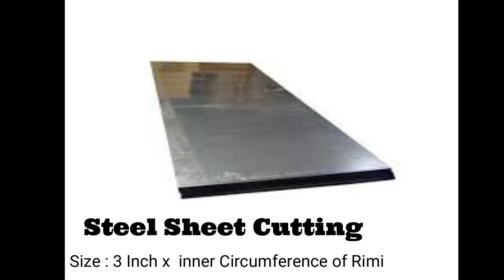Steel Rim Widening Modification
dex Modification
cutting on Laith Machine
Grinding Edges
Sheet Bending Machine
sheet Alignment And Welding
Welding
Paint Job